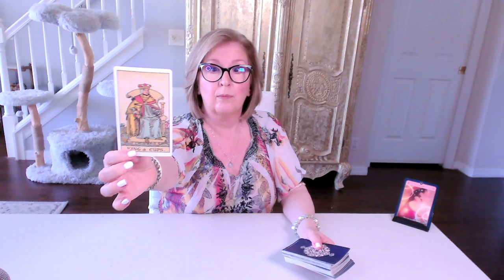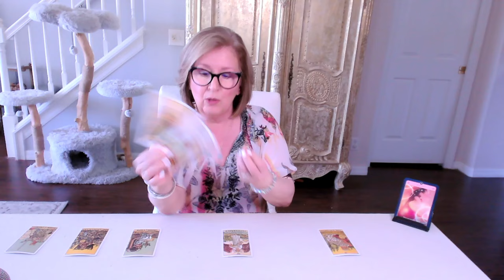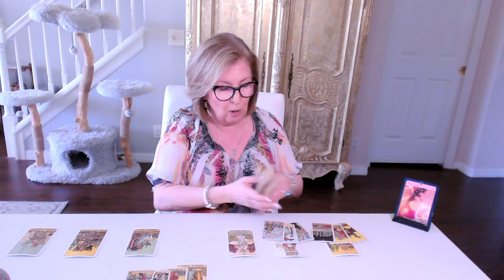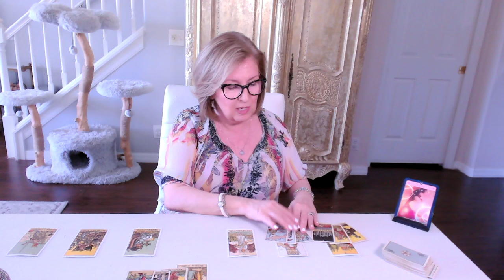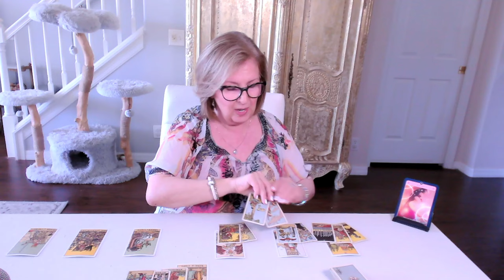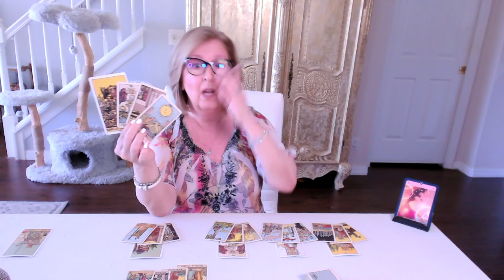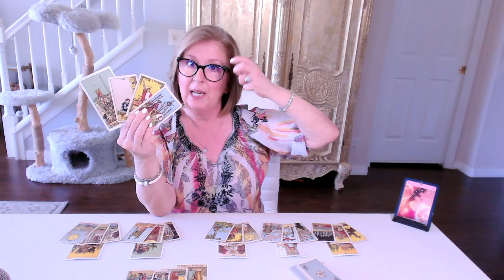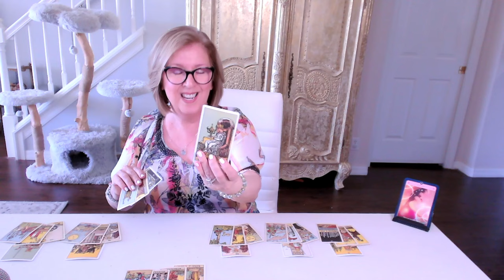ARIES ♈️ BONUS Reading! *Lovers*: Choosing the 'right' path to REUNION!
Aries BONUS Love Tarot Reading.  If this resonated for you, join me in the EXTENDED reading for a more personal look...